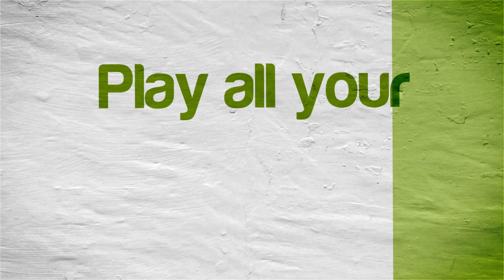Paws & Claws: Pampered Pets Resort 3D | Citra Emulator Canary 619 (GPU Shaders, Working) 1080p | 3DS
Paws & Claws: Pampered Pets Resort 3D running on a Windows PC via the Citra 3DS emulator (CPU JIT enabled and using the new GPU Shaders speed boost option) version Canary Build 619 (b6ab017 07/06/2018)!